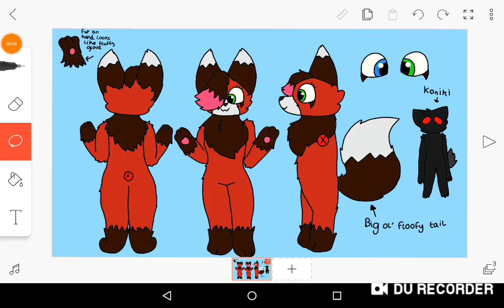Kona ref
;/ new reference idk